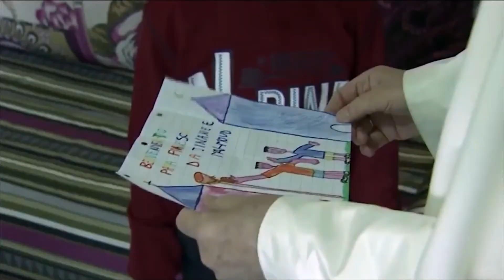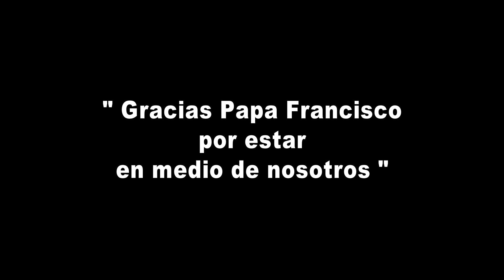VIDA NUEVA: Gracias Papa Francisco por tu visita a Colombia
Demos el primer paso y convirtámonos en sembradores de la alegría y del perdón en el reencuentro con nuestros hermanos.